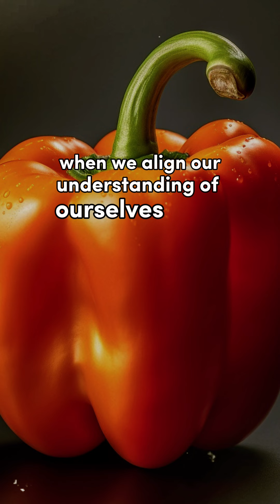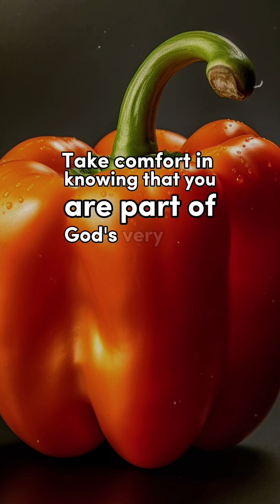Standing on his promises